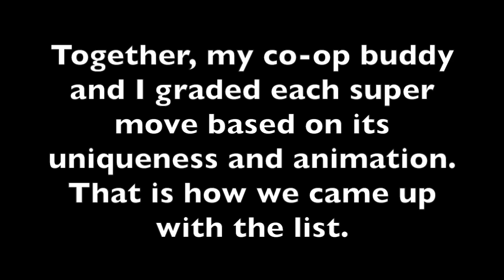Injustice: Gods Among Us: Worst to Best Super Moves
My co-op buddy and I collaborated and graded each Super Move based on its uniqueness and animation. If you'd like to see more detail on why the list is the way it is, please watch our Top 10 Best or Top 10 Worst Super Move videos. :)